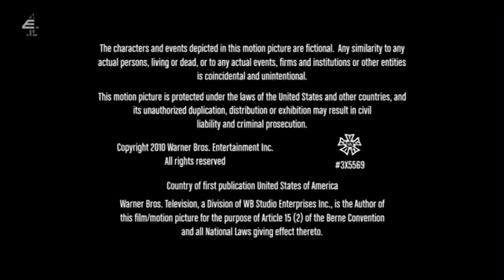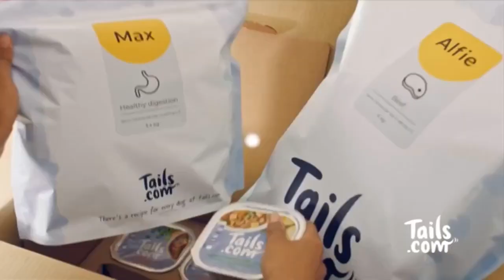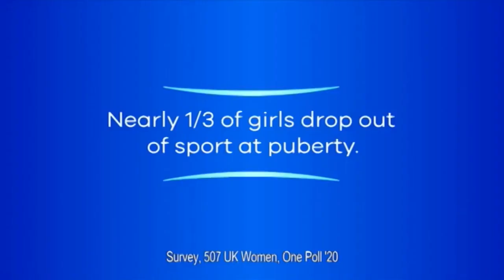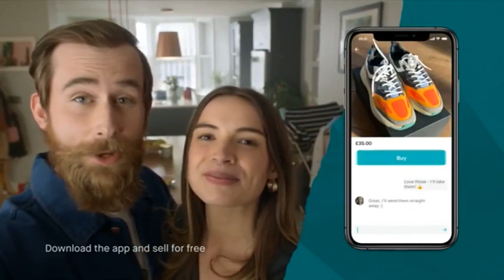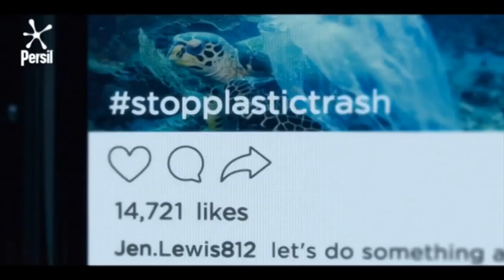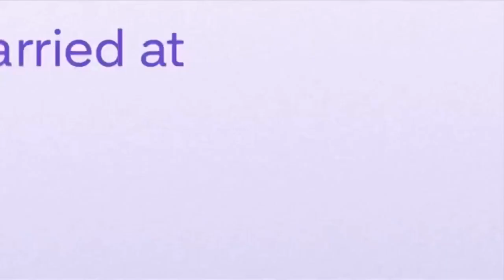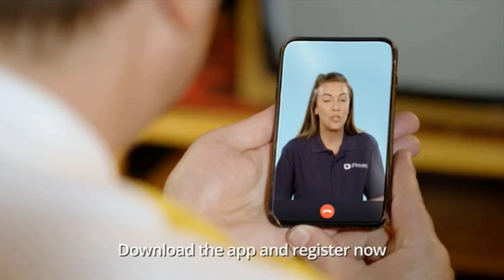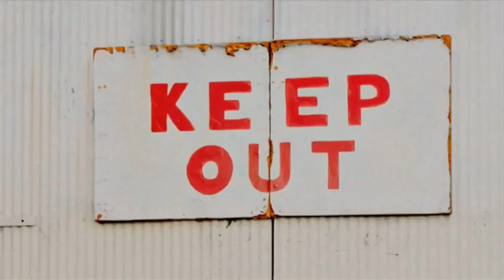E4 Continuity & Advert Breaks - Sunday 1st August 2021